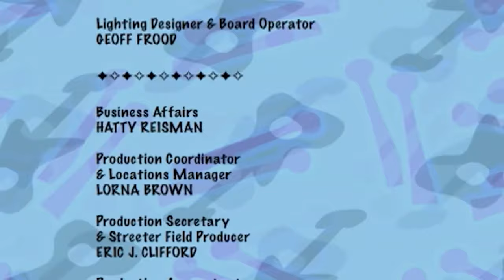Photo Op 🌈 The Doodlebops 101 | HD Full Episode | Kids Musical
The Doodlebops 101 - Photo Op | HD | Full Episode

The Doodlebops argue over who gets to be on a magazine cover, before deciding that staying friends is much more important.